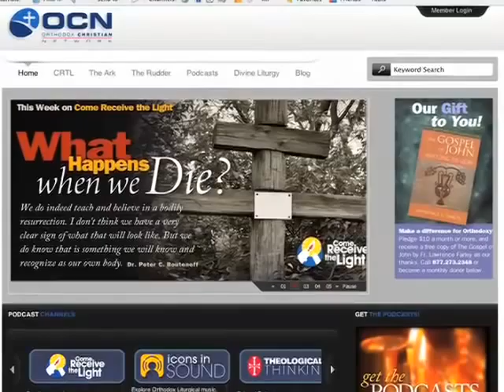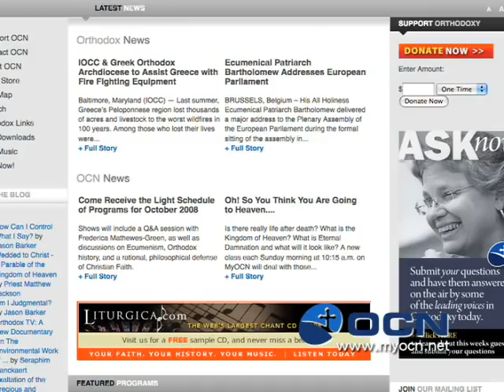OCN: Giving Orthodoxy A Voice In Today's World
A video that describes the programs and mission of the Orthodox Christian Network